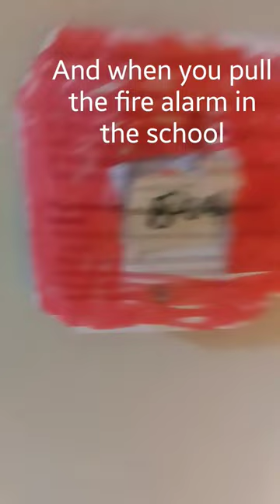when you pull a fire alarm in school